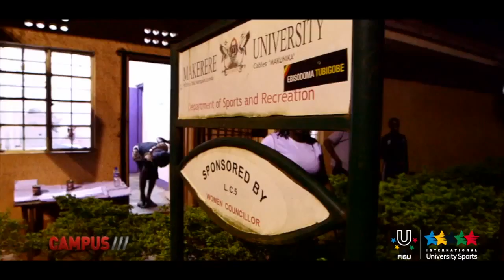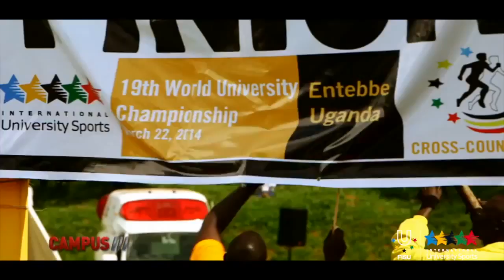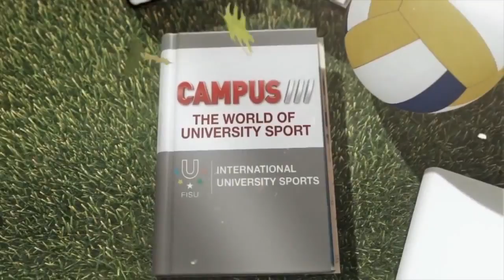WUC Cross Country in Entebbe CAMPUS TV Show